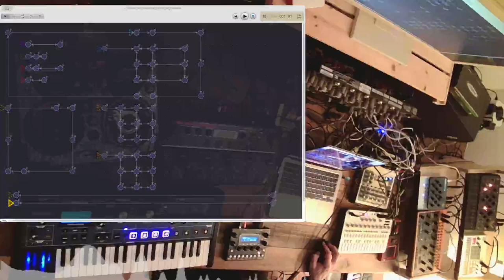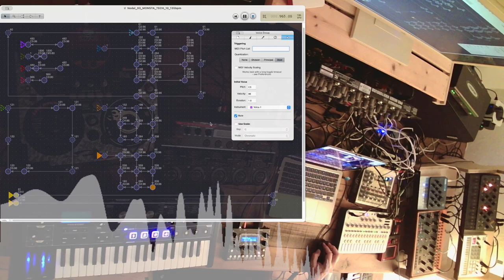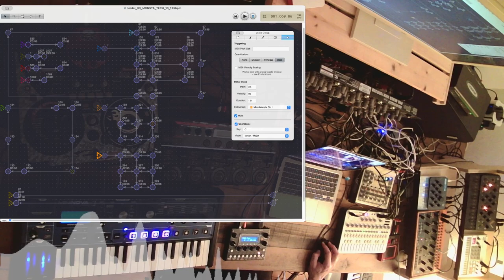🎧 Techno Session: Lunar Reverb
A little techno track where I use MicroMonsta 2 with two intruments that use a lot of reverb.
The first patch on the Monsta you hear is called "Lunar".

Setup:
Audiothingies MicroMonsta 2
Novation Mininova
Modal Skulpt